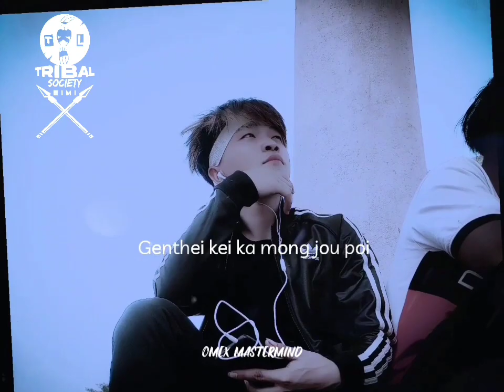LUNGDEINU MELMULOU NA A SOT TAI/BD Boyz x Omex Mastermind